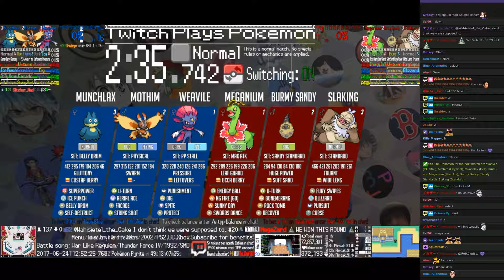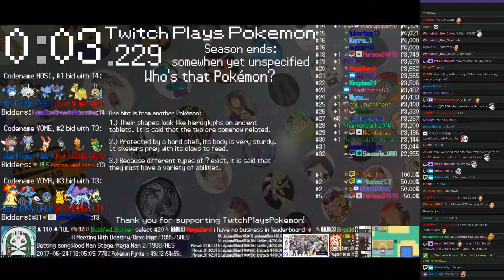Twitch Plays Pokémon Battle Revolution - Matches #82467 and #82468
#82467 [Blue: Weavile (PP Stall), Mothim (Physical), Munchlax (Belly Drum)] vs [Red: Meganium (Max Atk), Burmy Sandy (Sandy Standard), Slaking (Standard)]

13:48 : #82468 [Blue: 0”☀ ☀0☀☺ ☹ (Platinum), Silcoon (Standard), Marill (Stadium 2)] vs [Red: Luxio (Special), Numel (Special), Feebas (Special)]